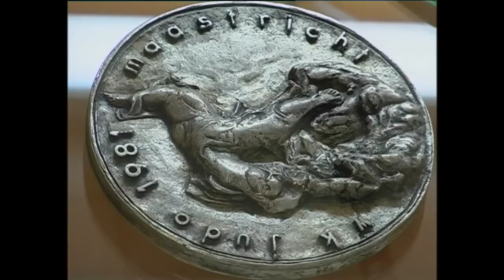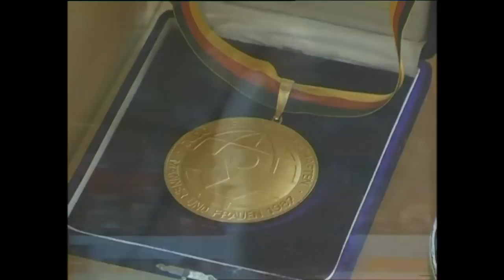"Старое кимоно". Григорий Веричев ("Old kimono". Gregory Verichev)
Григорий Владимирович Веричев (4 апреля 1957, Кунгур, Пермская область, СССР — 25 мая 2006, Челябинск, Россия) — заслуженный мастер спорта СССР по дзюдо, бронзовый призёр Олимпийских игр, чемпион и неоднократный призёр чемпионатов мира, неоднократный чемпион и призёр чемпионатов Европы, неоднократный чемпион и призёр чемпионатов СССР по дзюдо, обладатель Кубка мира, чемпион турнира «Дружба-84», чемпион Игр доброй воли.